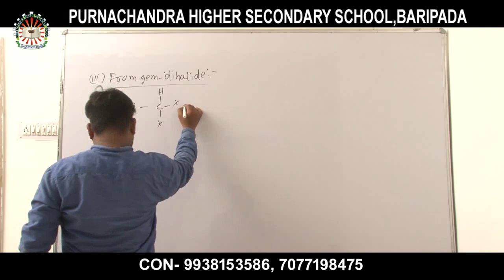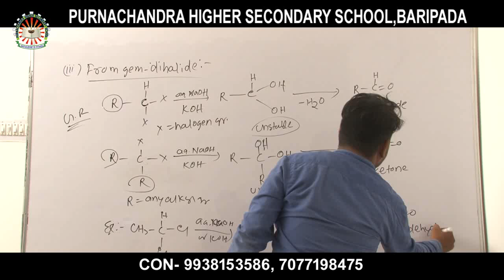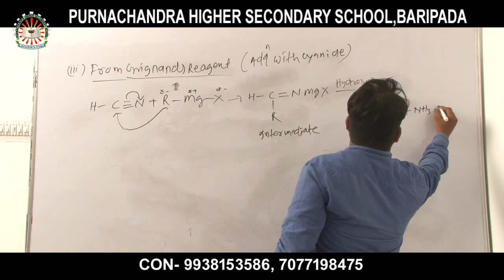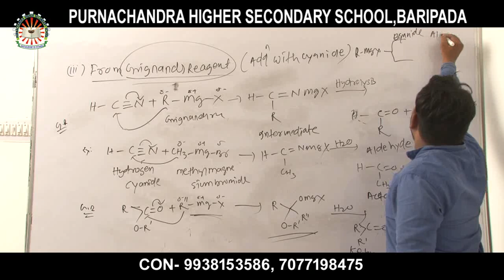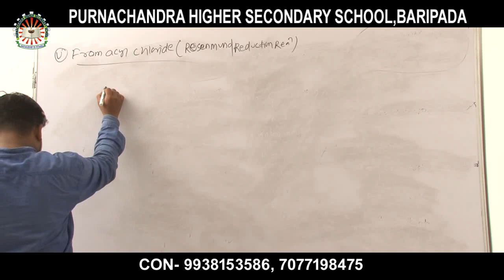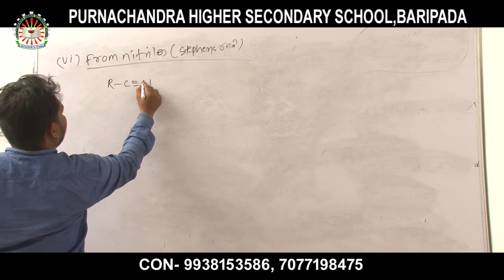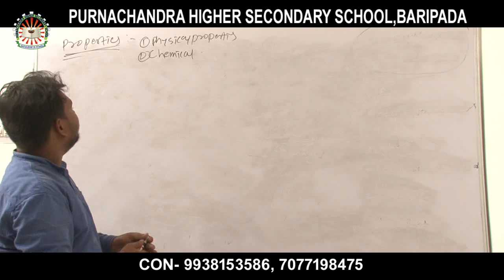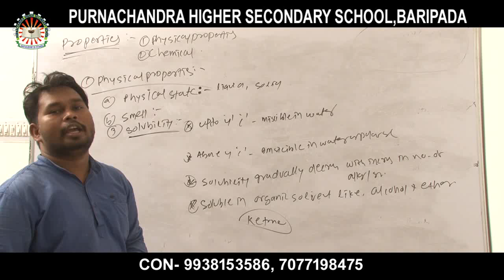FROM GEM- DIHALIDE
Welcome to Purnachandra Higher secondary School, Raghunathpur,

Organic chemistry-   From gem- dihalide
Lecturer Name - Manaranjan Thayal